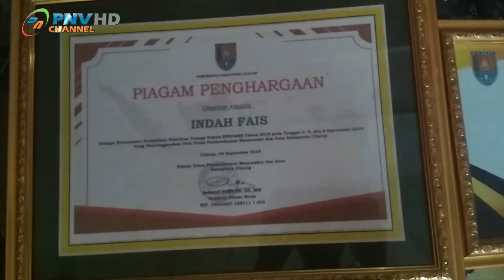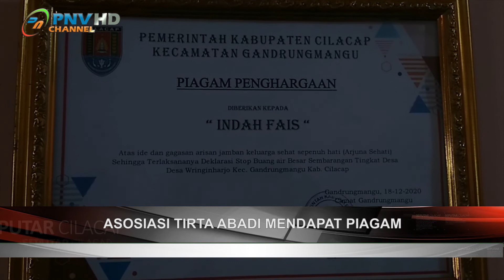ASOSIASI TIRTA ABADI MENDAPATKAN PENGHARGAAN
Ketua asosiasi Tirta Abadi Kabupaten Cilacap INDAH FAIZ mendapat penghargaan berupa piagam atas jasa jasanya dalam mengentaskan stop buang air besar sembarangan

Perjuangan untuk mensosialisasikan stop buang air besar sembarangan dan sanitasi berbasis air bersih ke desa desa se kabupaten cilacap membuahkan hasil lebih lama dari lima tahun, Indah Faiz selaku ketua asosiasi Tirta Abadi kabupaten cilacap berjuang untuk menyadarkan masyarakat dalam berperilaku hidup sehat atau tidak buang air sembarangan lagi

Faiz sangat terharu dengan piagam penghargaan yang ia dapat, perjuangan selama bertahun tahun mendapat penghargaan dari pemerintah kabupaten cilacap, ia berharap kedepan akan selalu berkarya untuk masyarakat luas

Wawancara Indah Faiz (Ketua Asosiasi Tirta Abadi Cilacap)

Faiz mendapat piagam penghargaan dari pemerintah kabupaten cilacap sebanyak 7 buah piagam ini ia figura dan dipasang di dinding rumahnya sebagai pencapaian prestasi selama bertahun tahun

Dari dusun sindeh tim seputar cilacap memberitahukan